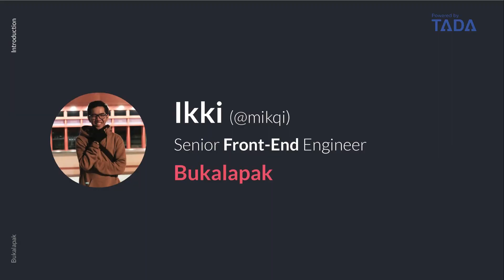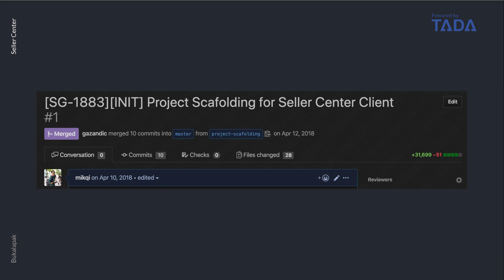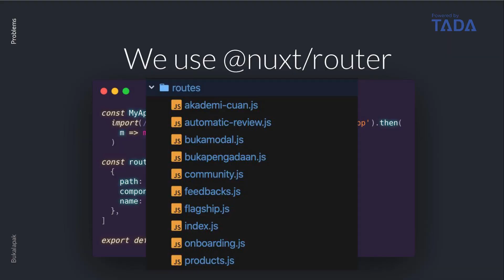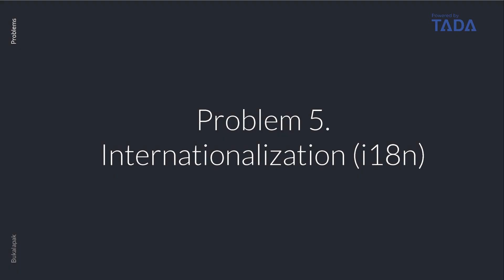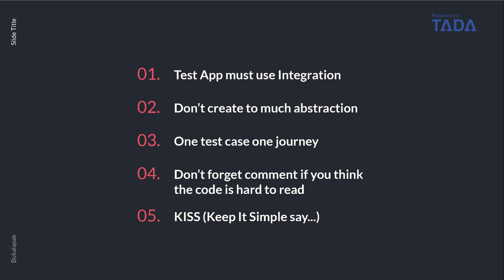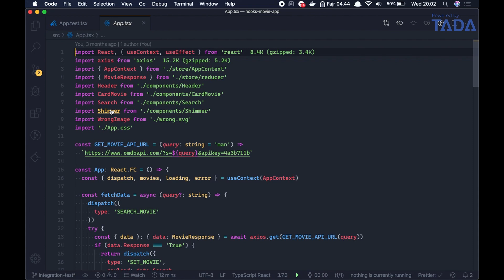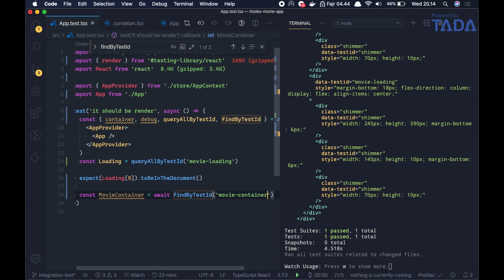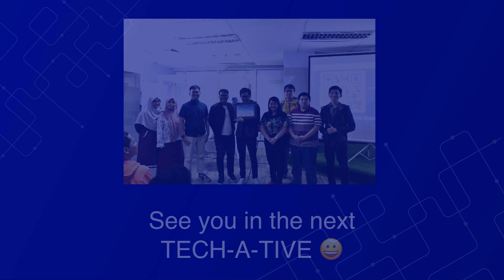TADA TECH-A-TIVE 2020: How to create Scalable and Maintainable Front-End Architecture.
We’re fortunate to have our speaker, who has exceptional knowledge in this area, Muhammad Rivki (Frontend Engineer at Bukalapak), to share his knowledge building the frontend for Bukalapak.

Open Recruitment for Engineering Department.

About Us:
TADA is a data-driven Customer Retention Platform (CRP), which is built upon the fact that businesses should be actively investing in customer retention rather than just focusing on acquiring customers. TADA empowers businesses to double their profit per customer through smart assessment and consultation of your business and provision of the best solution such as Digital Membership, Subscription, Referral & Digital rewards.